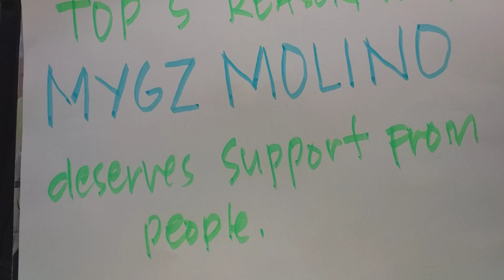MYGZ MOLINO'S TOP 5 REASONS WHY HE DESERVES SUPPORT FROM PEOPLE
Here are the best possible top 5 reason why our bunso needs a support from folks based on my observation.